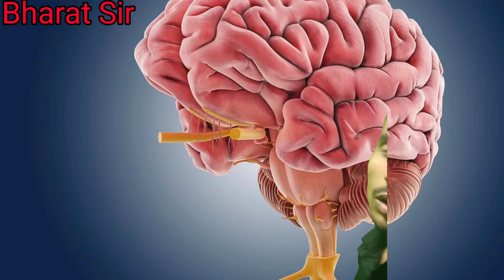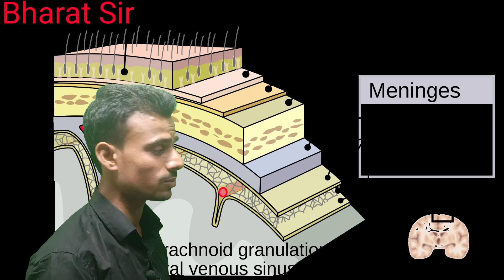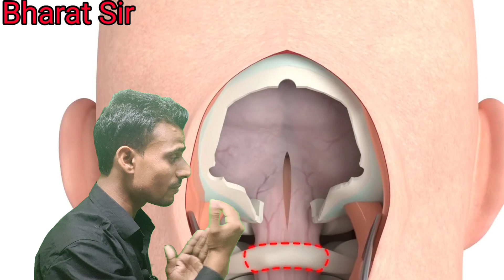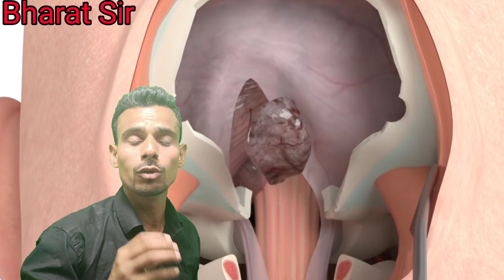Human Brain Surgery!!Neurosurgery!!Human Brain!! मानव मस्तिष्क !! दिमाग काम कैसे करता है?Bharat sir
दिमाग की नसों में दर्द क्यों होता है?

दिमाग की गर्मी कैसे निकाले?

दिमाग में गर्मी होने से क्या होता है?

लिवर की गर्मी के क्या लक्षण है?

शरीर में ज्यादा गर्मी होने से क्या होता है?

पेट को ठंडा कैसे रखे?

शरीर में जमी गन्दगी कैसे निकाले?

शरीर का टेंपरेचर क्यों बढ़ता है?

स्त्री के शरीर का तापमान कितना होता है?

आदमी का टेंपरेचर कितना होना चाहिए?

ब्रेन सर्जरी में कितना खर्च आता है?

ब्रेन हेमरेज का मुख्य कारण क्या है?

ट्यूमर कैसे दिखता है?

ब्रेन सर्जरी के बाद क्या साइड इफेक्ट होते हैं?

ब्रेन ट्यूमर के ऑपरेशन में कितना टाइम लगता है?

ब्रेन हेमरेज कितने दिन में ठीक होता है?

ब्रेन हेमरेज को कैसे ठीक करें?

ब्रेन हेमरेज होने के बाद क्या करें?

सिर की नस फटने से क्या होता है?

Why do nerves in the brain hurt?

 How to remove brain heat?

 What happens when there is heat in the brain?

 What are the symptoms of liver heat?

 What happens when there is too much heat in the body?

 How to keep stomach cool?

 How to remove the accumulated dirt from the body?

 Why does body temperature increase?

 What is the body temperature of a woman?

 What should be the man's temperature?

 How much does brain surgery cost?

 What is the main cause of brain hemorrhage?

 What does a tumor look like?

 What are the side effects after brain surgery?

 How long does a brain tumor operation take?

 How long does a brain hemorrhage take to heal?

 How to cure brain hemorrhage?

 What to do after a brain hemorrhage?

 What happens when a head vein bursts?

 Why does the mind listen?

 Why are nerves weak?

 What is brain infection?

 What are the symptoms of brain weakness?

 Are there worms in the brain?

 How many GB is the human brain?
दिमाग सुन क्यों होता है?

नसे कमजोर क्यों होती है?

ब्रेन इन्फेक्शन क्या होता है?

दिमाग की कमजोरी के क्या लक्षण होते हैं?

क्या दिमाग में कीड़े होते है?

मनुष्य का दिमाग कितने जीबी का होता है?